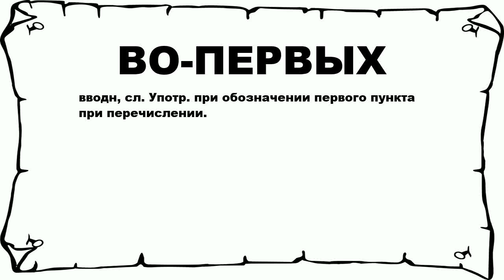ВО-ПЕРВЫХ - что это такое? значение и описание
Хочешь знать что значит ВО-ПЕРВЫХ? тогда слушай до конца.

 вводн, сл. Употр. при обозначении первого пункта при перечислении.